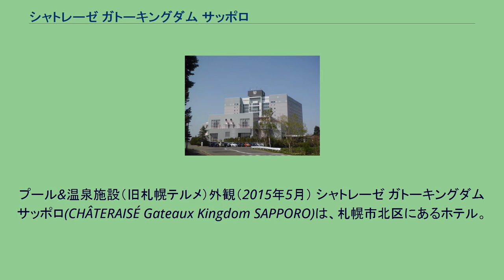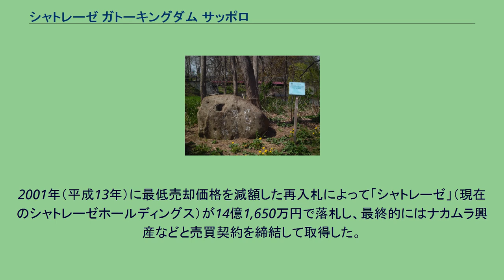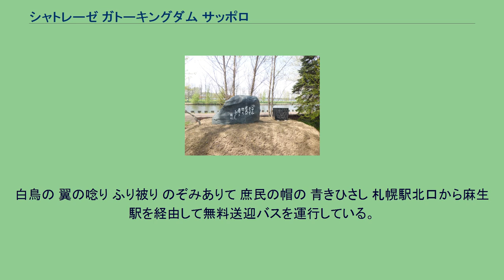シャトレーゼ ガトーキングダム サッポロ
プール&温泉施設（旧札幌テルメ）外観（2015年5月） シャトレーゼ ガトーキングダム サッポロ(CHÂTERAISÉ Gateaux Kingdom SAPPORO)は、札幌市北区にあるホテル。
施設は、バブル景気に北海道拓殖銀行（拓銀）から巨額の融資を受けたソフィアが、北海道中央バスから茨戸園（1986年3月28日付で閉園）を取得。
一方でドイツ・フランクフルト郊外のクアハウス「タウナス・テルメ」と提携、合弁会社「タウナステルメ札幌」を設立、タウナス・テルメを参考にして建設した「札幌テルメ」（1988年開業）と「テルメインターナショナルホテル」（1993年開業）が前身になっている。
ソフィア中村グループ中核企業のソフィアは、個人理容室からブライダルやサウナ事業を手掛けるまで拡大していき、温水保養施設を計画すると拓銀はインキュベーターの融資先として支援を始めた。
ソフィアは札幌テルメに隣接してホテル・ショッピングセンター・コンドミニアムなどを建設する計画を持っており、ヤオハンをテナントとして誘致する動きも進んでいたが、市街化調整区域による制約や農地法違反疑惑の影響などから実現しなかった。
回収を懸念しつつ先行融資を続けていた拓銀はソフィアグループの分離再編を実施したが、当初の見込み以上の融資を実行し続けたことはカブトデコムに対する不良債権などとともに拓銀の体力低下の一因となり、1997年（平成9年）に経営破綻した。
拓銀の経営破綻後は施設の売却先を探すが不調に終わり、1998年（平成10年）にホテル経営の「テルメインターナショナルホテルシステム」、札幌テルメ経営の「タウナステルメ札幌」、資産管理会社の「ナカムラ興産」が破産宣告を受け、施設は閉鎖になった。
その後、破産管財人によって複数の企業と任意交渉を試みるが実現せず、破産財団が放棄して整理回収機構の申立てにより不動産競売にかけられた。
2001年（平成13年）に最低売却価格を減額した再入札によって「シャトレーゼ」（現在のシャトレーゼホールディングス）が14億1,650万円で落札し、最終的にはナカムラ興産などと売買契約を締結して取得した。
シャトレーゼは施設の改修を行い、2002年（平成14年）に「シャトレーゼ ガトーキングダム サッポロ」として開業（旧札幌テルメは「スパ&リゾート フェアリー・フォンテーヌ」、旧テルメインターナショナルホテル札幌は「オテル・ド・レーゼン・サッポロ」と改称）。
シャトレーゼは周辺を「お菓子の街」のテーマパークにする構想を持っていたが、市街化調整区域であるために交渉が進展しなかった。
年表 客室 レストラン・バー プール・温泉 ショップ ウェディング 宴会・会議 敷地内には2つの句碑があり、北区歴史と文化の八十八選のうち「藍の道〈篠路・拓北・あいの里コース〉」に選定されている。
白鳥の 翼の唸り ふり被り のぞみありて 庶民の帽の 青きひさし 札幌駅北口から麻生駅を経由して無料送迎バスを運行している。